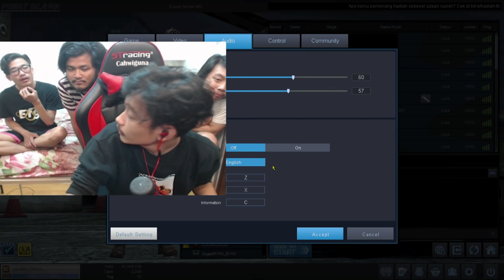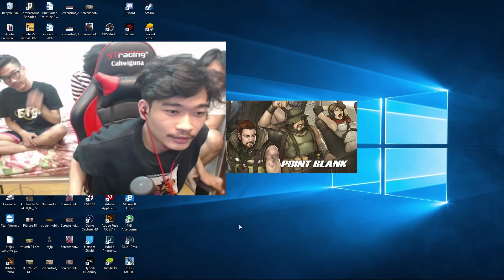APAKAH DODY TETAP JAGO?? DODY SI DEWA POINT BLANK